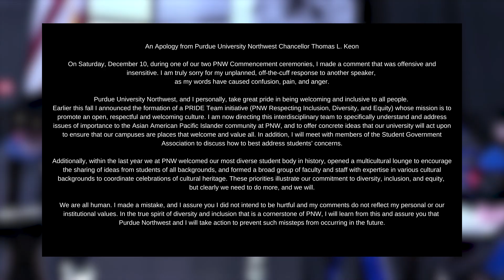WATCH NOW: 219 News Now - 12/15/22